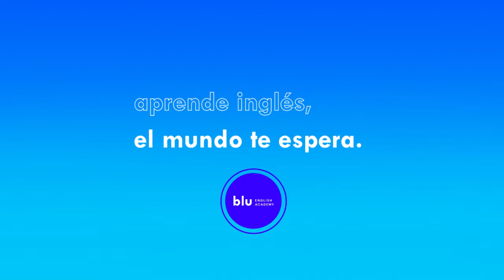Animales de granja - Vocabulario en inglés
Farm Animals - Animales de granja
Vocabulario, Workbook 4.

¿Te interesa aprender con nosotros? ¡Escríbenos!

blu English Academy ¡Aprende inglés, el mundo te espera!